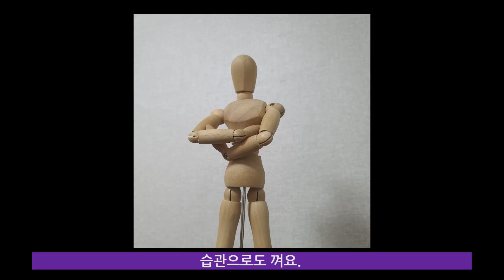상대의 바디랭귀지를 읽는 5가지 원칙 I 몸짓신호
ㆍ이메일 문의